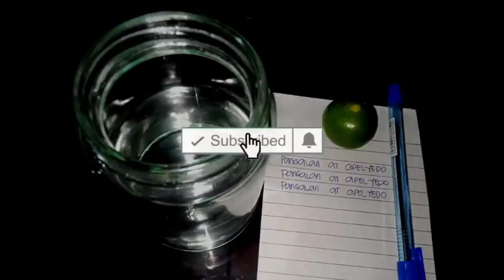IIYAK SIYA ARAW GABI SA KAKAISIP SAYO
gawin mo ang ritwal na ito ng siya ay magsisisi at iiyak sa kakaisip sayo araw gabi...

PAMPABUENAS CHANNEL